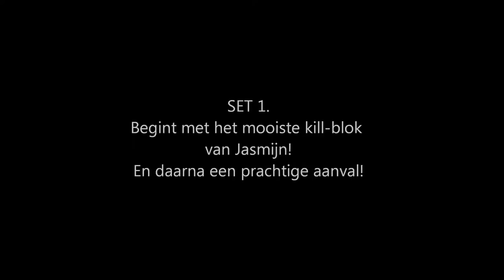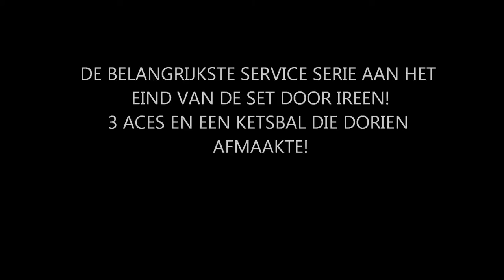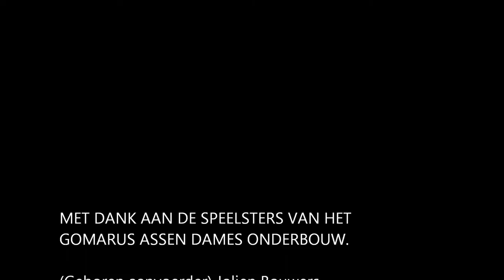PVT '14 Gomarus assen dames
De finale van het PVT in assen.
Gomarus college in assen staat in de finale tegen Grijdanus hardenberg.